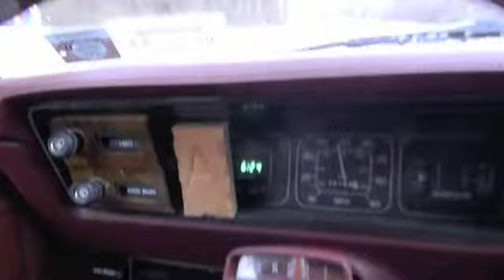Cruising To The Beach Pt. 1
The Rusty Nut`s Car Club Of Long Island